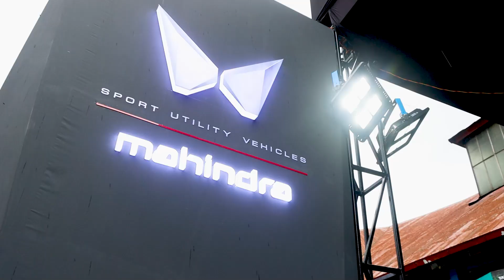नाडा अटो शोमा एसयूभी मात्रै देखाएको महिन्द्रा